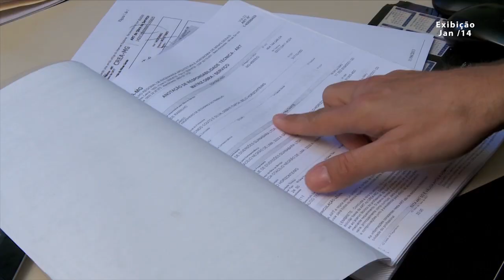Fiscalização em parques de diversões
Veja como é feita a fiscalização do Crea-Minas em parques de diversões, que visa a segurança e pode salvar vidas.

Data: 26/11/2015
Assunto: Fiscalização, Parques de diversão
Participantes: Técnico em edificações Ramon Telésforo (fiscal do Crea-Minas), engenheiro civil Adriano Rezende, Éderson Silva (gerente de manutenção do Parque Guanabara)